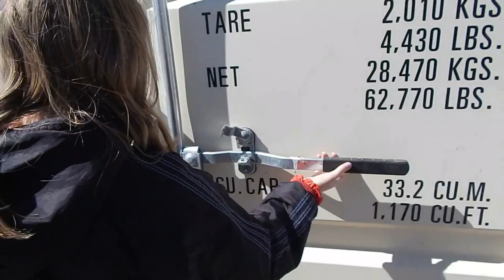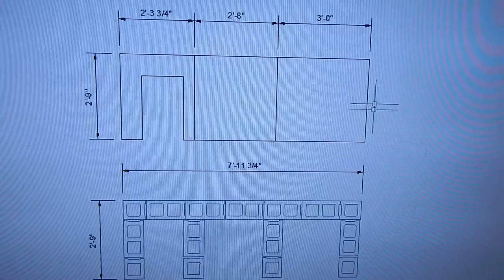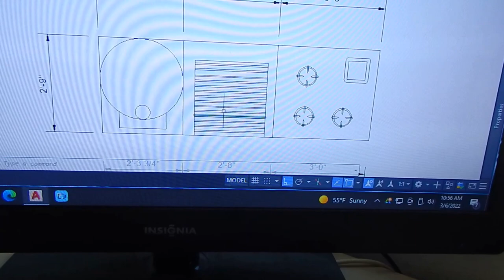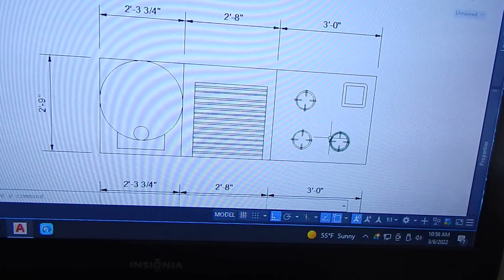Episode 61: How to Build an Earthbag Home - Day 20 (Interior Wall)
How to Build an Earthbag Home.
Join us this week in Northern Arizona as we add a few layers to the Interior Bag Wall to top out for framing.

Tools and Materials used in this Episode:

Home Depot:
Firm Grip - Large Utility Work Gloves (3-Pack)

DeWalt  - 20Volt Max XR Cordless ½” Drill

DeWalt - Max Fit Screw Driving Set (30pc)

Estwing - 22oz Mill Face Framing Hammer

Stanley - Pliers Set (3pc) [Wire Cutters]

TrueTemper - 4 cu. ft. Poly Wheelbarrow

Tractor Supply Co.:
Bekaert –155 Gauge, 4 Point, High Tensile Barbed Wire Fence (1,320ft)

GROWNEER 100 Packs 6 Inches Heavy Duty 11 Gauge Galvanized Steel Garden Stakes Staples

Coffee:
Black Rifle Coffee Company (Just Black)

Dave @lost_farms_dave
Hope @lostfarmstead